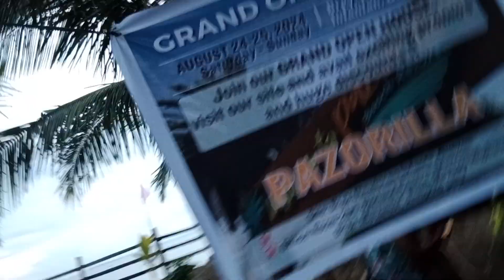grand opening Pazorilla